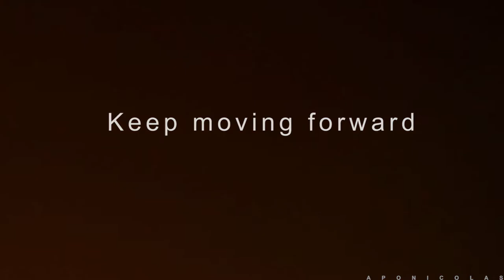TRUST THE PROCESS- DJI Mini 2 cinematic video| The best drone